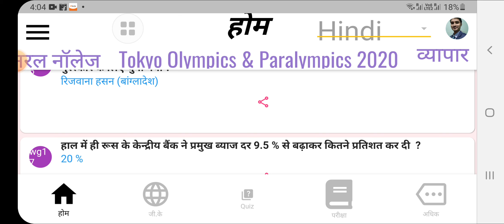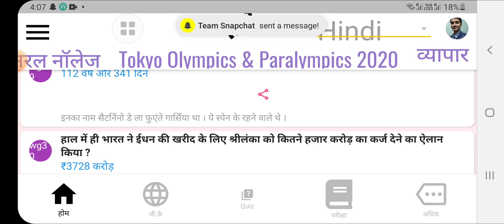world gk//speedy//rrb ntpc//group d//ssc